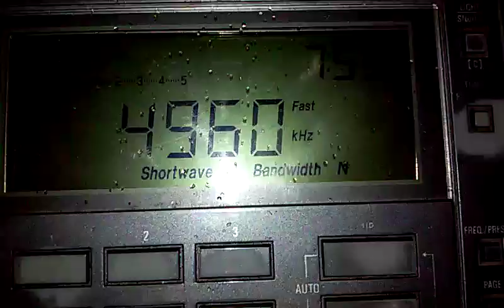4960 kHz VoA Pinheira